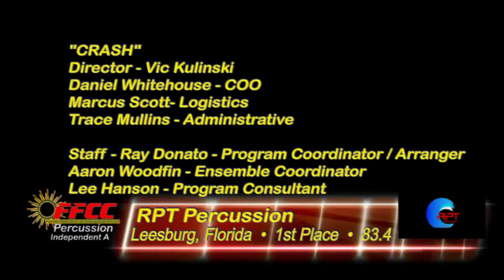RPT Percussion - 2015 FFCC Championships "CRASH"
Gold medal performance of "CRASH"
(note - power was lost to electronics 3/4 way thru performance, members and Colin Buchanan improvised the effects & voice over !)  The picture of the fallen curtains was a domino effect caused by the Larry's (Crash test dummies) entrance to venue, not on purpose!